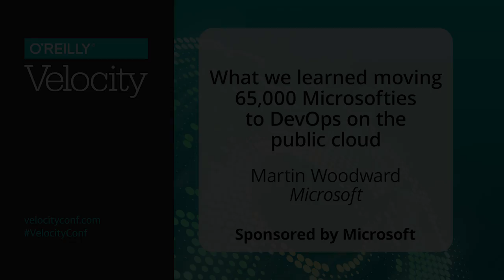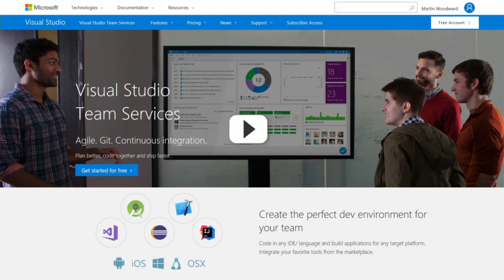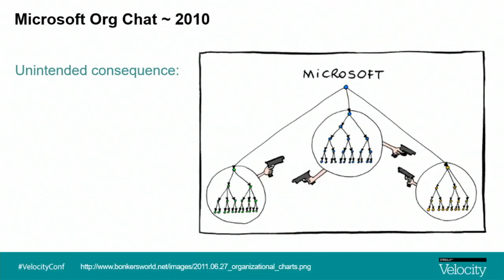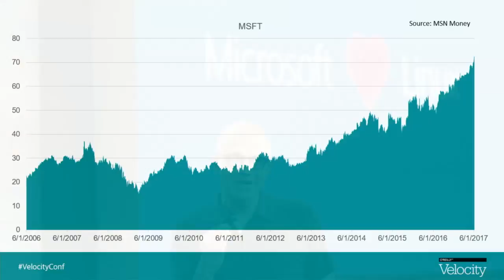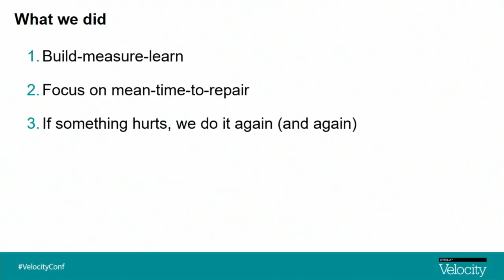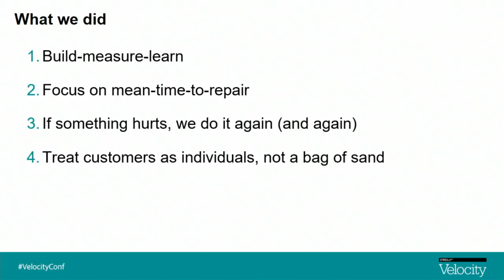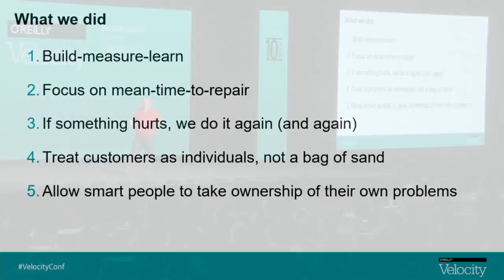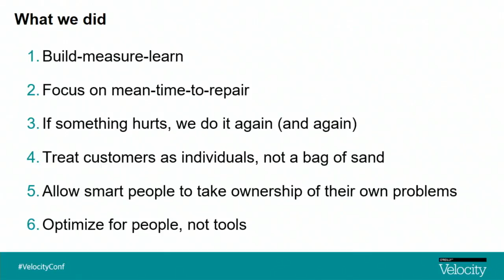What we learned moving 65,000 Microsofties to DevOps... - Martin Woodward (Microsoft)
Martin Woodward tells the story of how Microsoft’s internal engineering systems are being transformed from a collection of disparate in-house tools built up over decades to One Engineering System with a globally distributed 24x7x365 service on the public cloud, utilizing modern techniques and industry-recognized open source technologies.